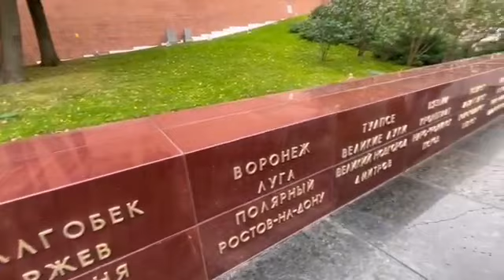2 курс Красная площадь